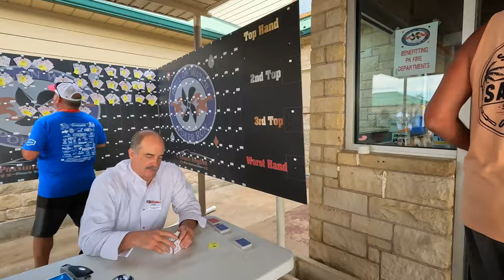Hell on Water 2022 Poker Run - Possum Kingdom Lake in TX - aboard "G-Force" 438 Skater Powerboat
Join us at the Hell on Water 2022 Poker Run held at Possum Kingdom Lake in Texas! This run is put on by Possum Kingdom Muscle Boat Association and benefits the Possum Kingdom Fire Departments. There was a show & shine held at Breaker's Marina Friday and the poker run held on Saturday. I tried to capture as much footage as I could so enjoy! We got the pleasure of riding in "G-Force" a 2020 438 Skater powered by Mercury Racing Dual Cal 1350/1550 twin turbo engines. We had a great time, met a lot of people and got to catch up with familiar faces as well all while benefiting the PK Fire Departments! Thank you, Sharla, for all you do to put this event on.. you do an  amazing job! Also, let us know what you like and don't like so we can get more of what you guys want to see on our channel!

00:00 Intro
00:16 Day 1, Friday - Check in and Show & Shine
05: 38 Day 2, Saturday - Poker Run
24:11 Day 3, Sunday - Load Up & Go Home!

Buy/Sell/Trade
Trucks | Cars | Classics | Powerboats | UTV's
Official Dealer for Skater Powerboats
We take trades, offer financing and can ship nationwide!

hell on water 2022, hell on water poker run 2022, hell on water speed boat event, possum kingdom lake speedboats, poker run event, poker run